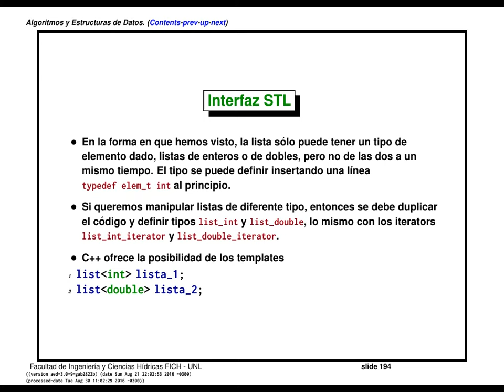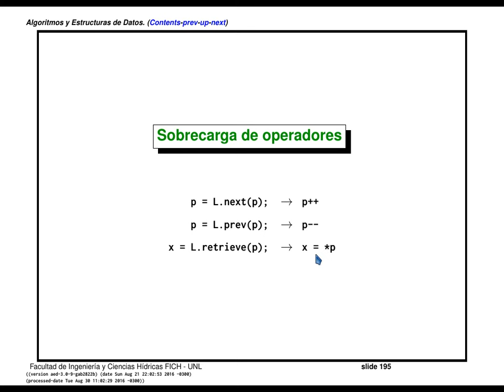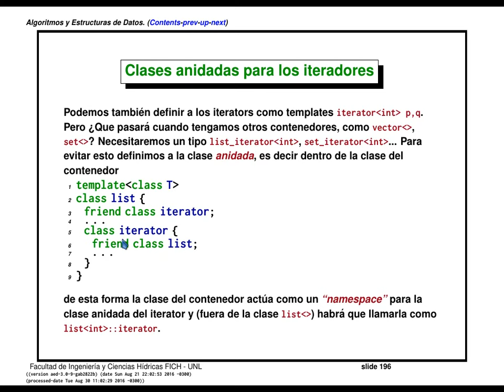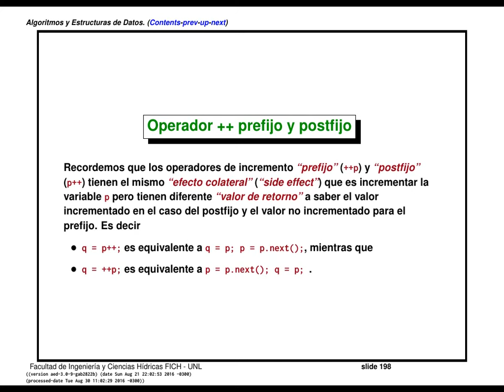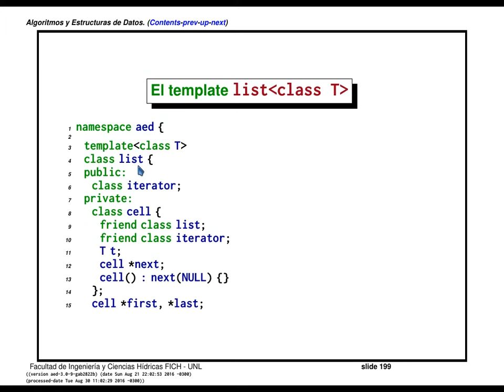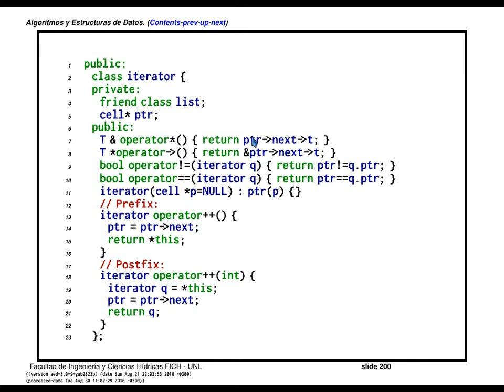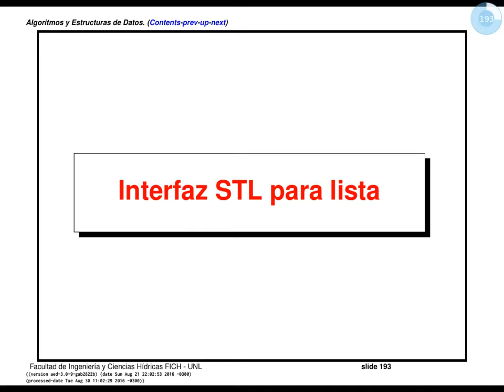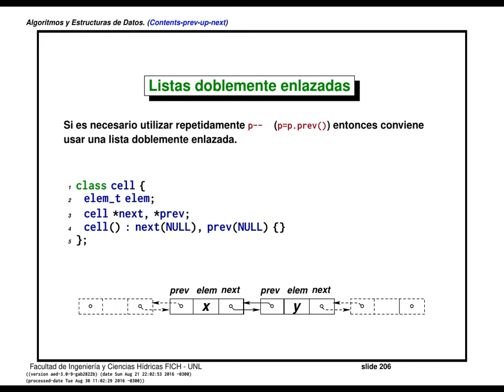AED 2.10 Interfaz avanzada para lista